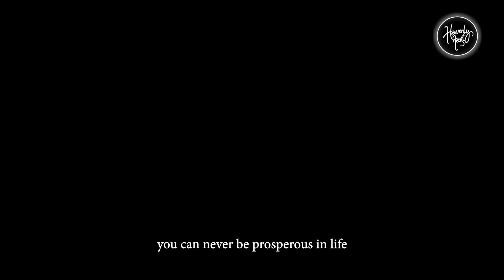We have the seed of Blessings | Daily Devotion | HEAVENLY FEAST